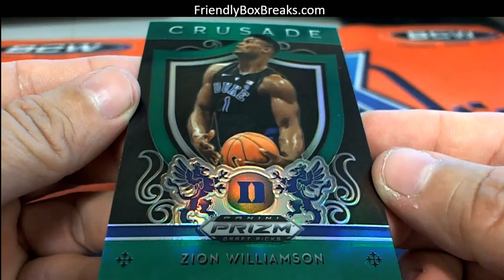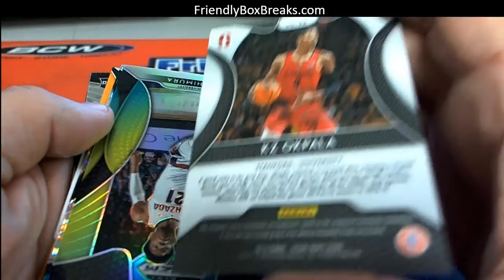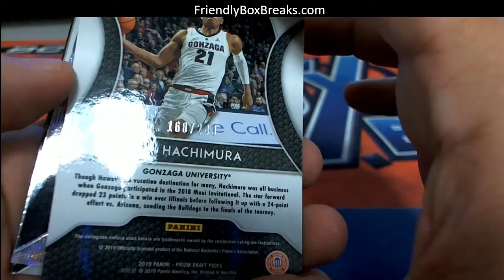2019 Panini Prizm Collegiate Draft PIcks Basketball packs for Douglas M